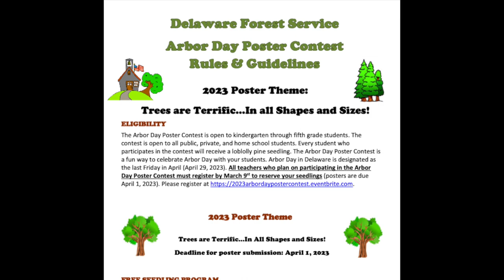Arbor day Drawing Contest 2023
HOB participated in the annual poster contest for the Delaware Forest Service.  Artists' illustrated the theme, Trees are Terrific, in all shapes and sizes.  The 6 finalist in the video will have their artwork sent to the state level competition.  Good Luck artists!